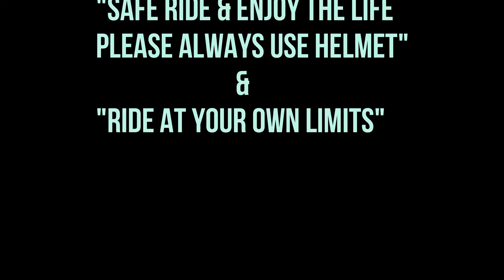A Short Compilation of My Touring Life || Beauty of Nature of Bangladesh || Sagor Sajib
“Safe Ride & Enjoy the Life
Please Always Use Helmet”

"Ride at your own limits"